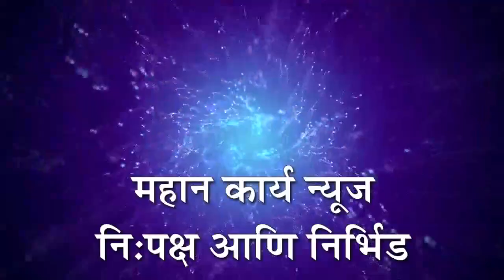हेरलेत महिलांच्याकडून सामूहिक अथर्वशीर्ष पठण